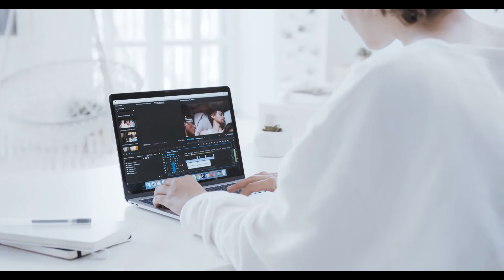Music Unlimited ACCESSO ILLIMITATO A 70 MILIONI DI BRANI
ACCESSO ILLIMITATO A 70 MILIONI DI BRANI
Prova d'uso gratuito per 30 giorni. Cancella quando vuoi.